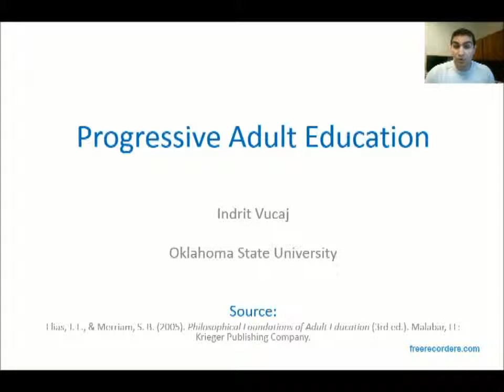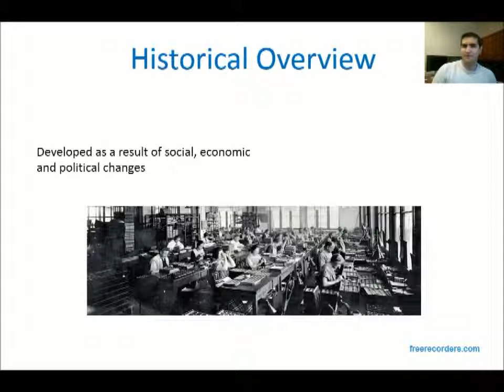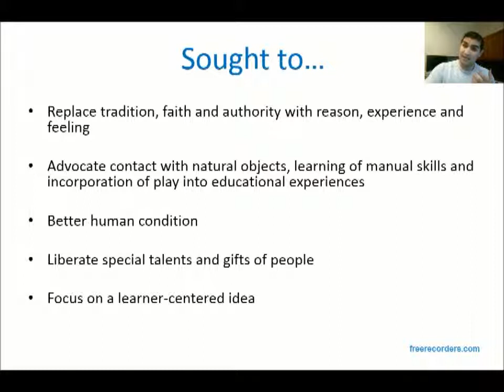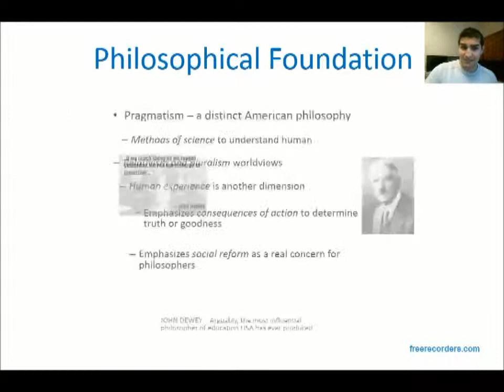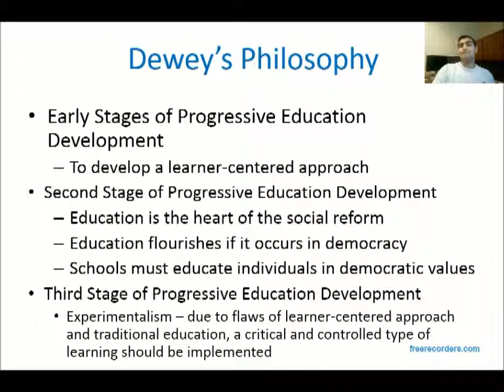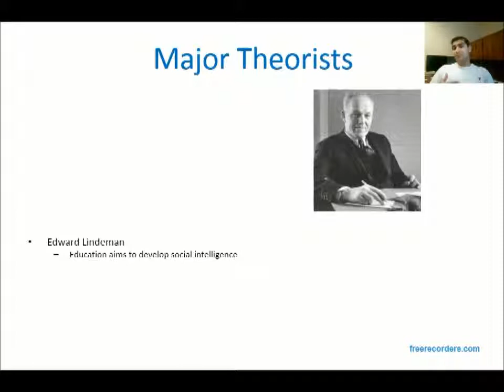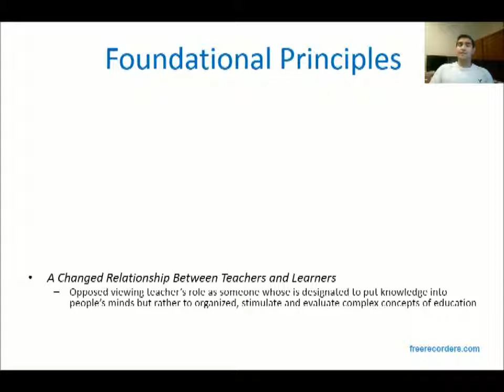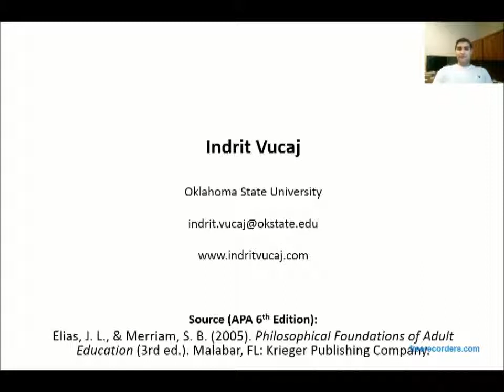Progressivist Adult Education Philosophy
What is the philosophy of progressivism? What is progressivism? What is progressivist movement in education? What is the philosophy of progressivism in adult education? Find out here the history progressivist thought movement, the reasons why this movement was created and what social problems it resolved. Dewey's work and many other ones have substantially contributed to progressivism to beginning of 19th century and some of its practices are still in use today.

Find out how, why and what!!!